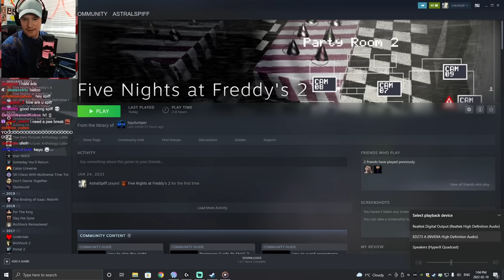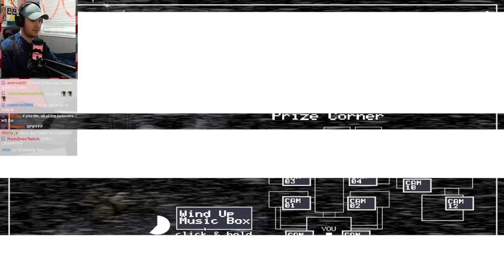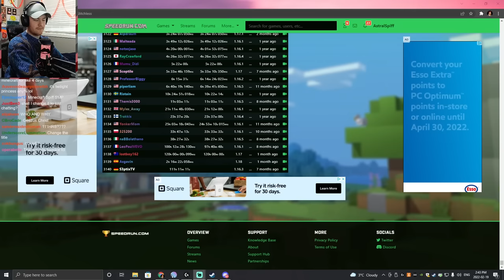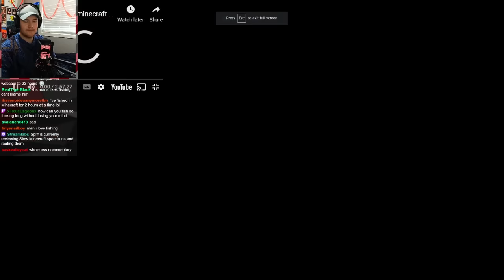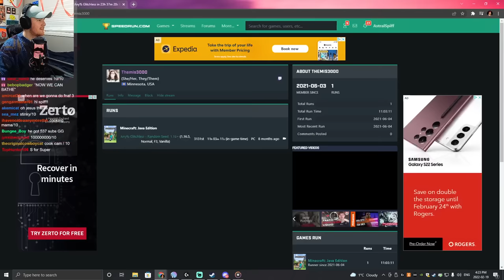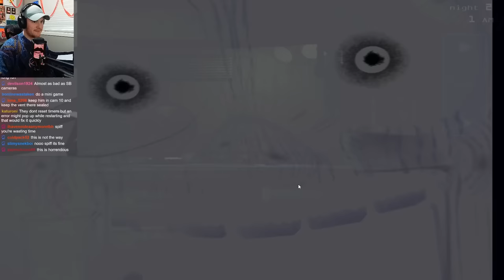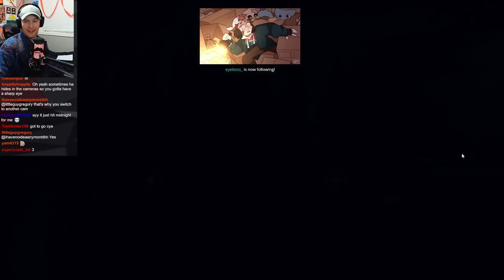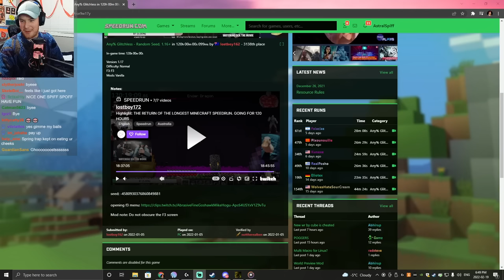Playing FNaF 2 + 3 And Reacting To Slow Minecraft Speedruns VOD From The 19th of Feb 2022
This Channel Is Mainly Managed By JustBen